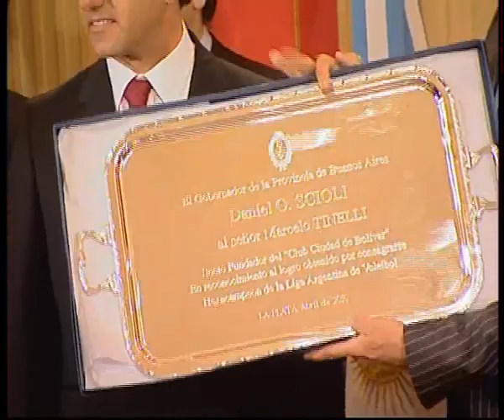Scioli homenajeó al Club Ciudad de Bolívar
Éste jueves 15 de abril de 2010, el gobernador de la provincia de Buenos Aires distinguió en La Plata a Tinelli y al plantel de Bolívar por el hexacampeonato. Anunció que quiere declarar a Bolívar como Capital Provincial de Voley.